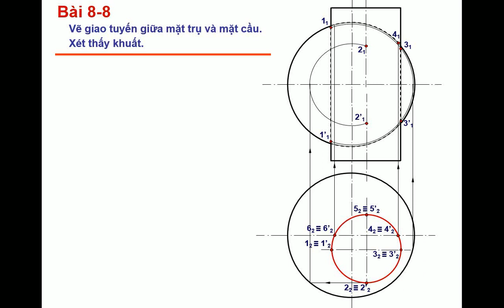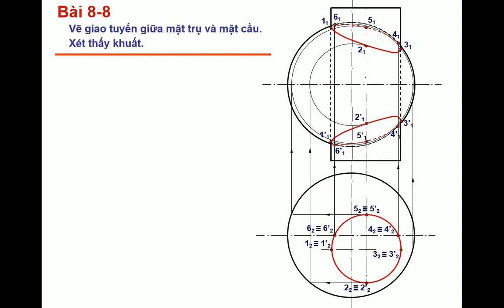DESCRIPTIVE GEOMETRY-Đồ họa kỹ thuật -Giao tuyến trụ- cầu 1 ( Hình học họa hình)